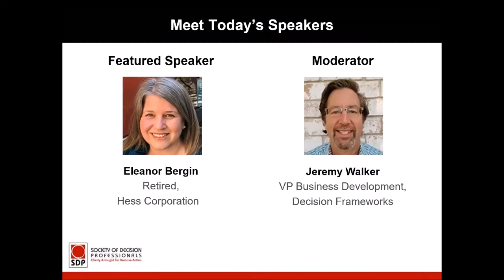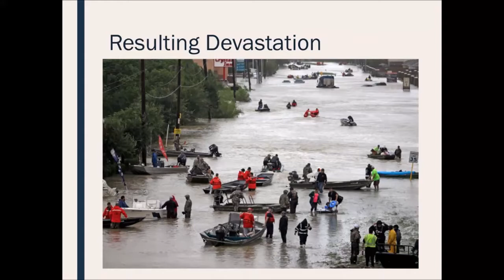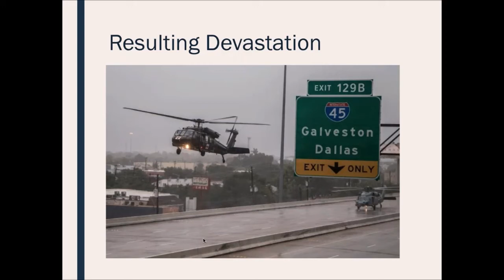Real Life Framing A Hurricane Harvey Case Study short